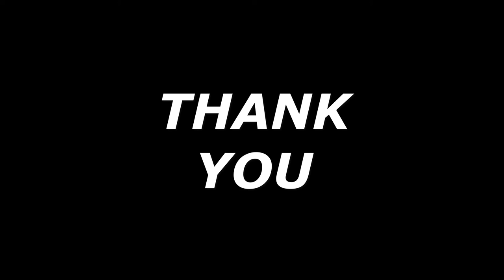GCI INDIA MID-WEEK BIBLE STUDY 10/11/2021| SACRIFICE - PURPOSE